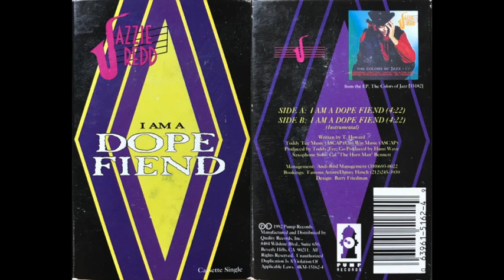Jazzie Redd – I Am A Dope Fiend (Instrumental) / 1992